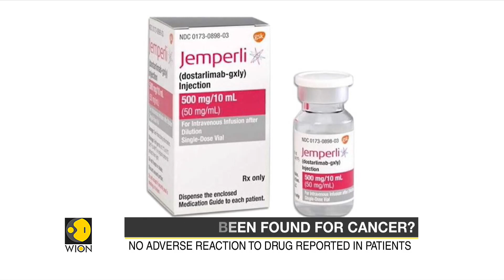Experimental drug cured cancer in US trial | 18 rectal cancer patients cured | WION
There has been a crucial breakthrough in the fight against the cancer. It is a landmark event in medical history, a drug called Dostarlimab might be the cure for cancer that the world has been looking for for a long time.